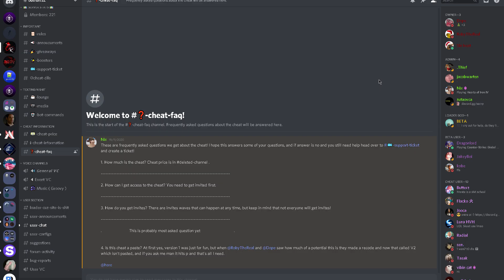outrun.mp4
Ye i bought it only for video lol.

Big thanks to Brexan, Keirahela and I love you notschlag(aa settings) for help with recording this video!